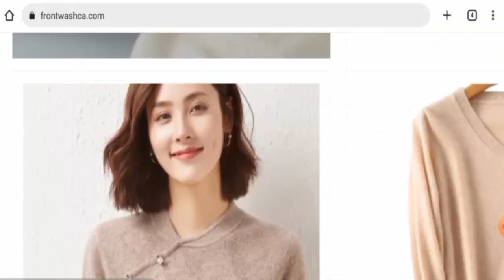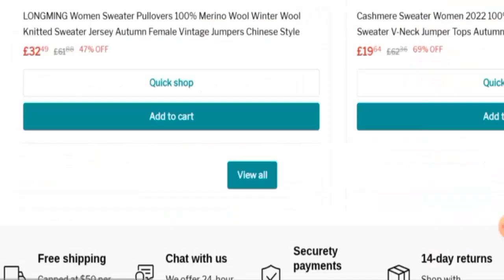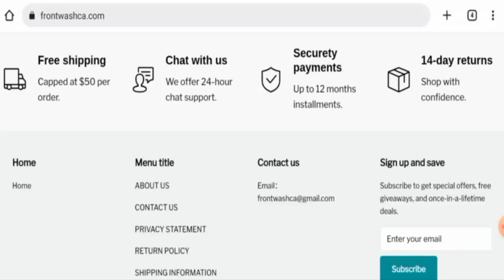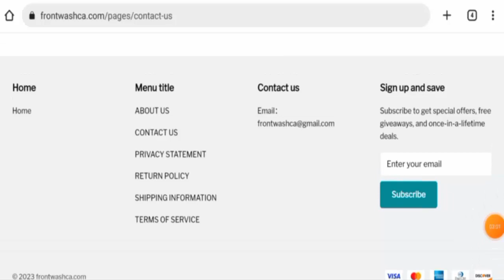Frontwashca.com Reviews (March 2023) - Is This A Legit Or A Scam Site? Find Out! | Scam Inspecter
Do you want to know about Frontwashca.com Reviews?  Watch this video till end because in this video you will get to know about the legitimacy of the site.

Scam Inspecter